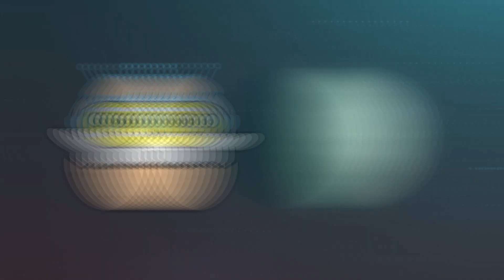지구 둘러싼 90% 물체가 우주 쓰레기라는 충격적인 사실